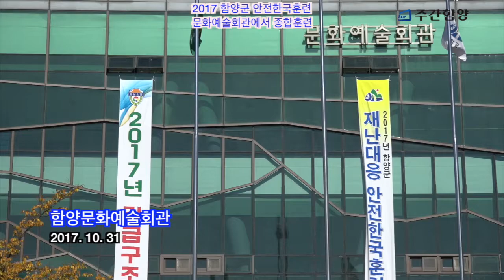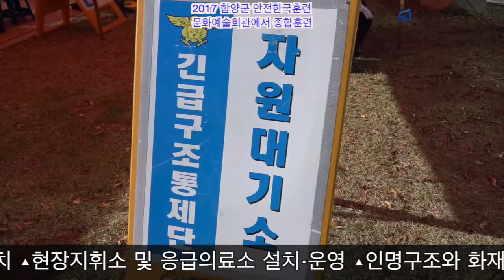2017 재난대응 안전한국현장훈련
함양소방서(서장 윤영찬)는 지난 10월 31일 오후2시 함양군 함양읍에 위치한 함양문화예술회관에서 재난현장의 특성에 맞는 대응능력 제고를 위한 긴급구조 종합훈련을 실시했다. 이날 훈련은 소방서, 군청, 경찰서, 보건소, 군부대, 한국전력 등 11개 기관 260여 명과 굴절차, 구조차, 구급차 등 차량 및 장비 70여 종이 동원되었으며, 함양군의 대표적인 다중이용시설인 함양문화예술회관에서 방화범에 의한 대형 화재 발생으로 다수의 인명피해가 발생한 상황을 가정하여 소방서에서 긴급구조통제단을 가동하고 유관기관과의 협조체계를 유지하며, 인명구조 및 화재진압, 긴급복구 작업을 신속하고 효과적으로 처리하는 내용으로 전개했다. 훈련순서는 ▴화재 발상에 따른 초기대응훈련 ▴다수사상자 발생에 따른 인명구조 및 응급처치 ▴현장지휘소 및 응급의료소 설치·운영 ▴인명구조와 화재진압 활동 등으로 실시됐으며, 상황에 따른 각 기관별 역할의 문제점과 대책 등에 대해 점검했다.